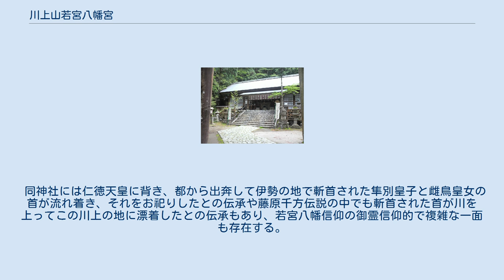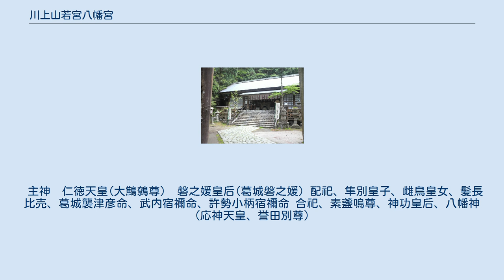川上山若宮八幡宮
川上山若宮八幡宮（かわかみさんわかみやはちまんぐう）は三重県津市美杉町にある若宮八幡宮。
 日本最古の若宮八幡宮である。
 社伝によると磐之媛皇后の御領地で、仁徳天皇はこの郷の開拓を行った為に履中天皇の御代（西暦５世紀初）に郷民が、仁徳天皇及び磐之媛皇后の御遺徳を偲んで、伊勢平野を見下ろす修験業山の麓この川上の清地を選んで御社を設け、その御魂を祀ったのが日本最古の当若宮八幡宮であると伝えられている。
 伊勢国司の北畠家から非常に崇敬された社であり、この社を崇敬する余り隣村の多気に城を造り、神領を献じた上で鳥屋尾家老を常置の奉行とし、家臣であった岡野家を永代の神主として太府号を授けたとされている。
 また北畠氏は当社の尊厳を保つ為には岡野神主家の住宅以降は関を設けて一般の参拝を禁じたとされている。
春秋の大祭に伊勢国司自らが参詣して新政は先ず神意に計って実施するのを常とした。
 役行者や大谷刑部、剣豪の塚原卜伝などが滝行に訪れた霊場であるとされており、中世期には伊勢国に於ける修験道の中心的聖地として隆盛した歴史もある。
 同神社には仁徳天皇に背き、都から出奔して伊勢の地で斬首された隼別皇子と雌鳥皇女の首が流れ着き、それをお祀りしたとの伝承や藤原千方伝説の中でも斬首された首が川を上ってこの川上の地に漂着したとの伝承もあり、若宮八幡信仰の御霊信仰的で複雑な一面も存在する。
 主神　仁徳天皇(大鷦鷯尊)　磐之媛皇后(葛城磐之媛) 配祀、隼別皇子、雌鳥皇女、髪長比売、葛城襲津彦命、武内宿禰命、許勢小柄宿禰命 合祀、素盞嗚尊、神功皇后、八幡神(応神天皇、誉田別尊)